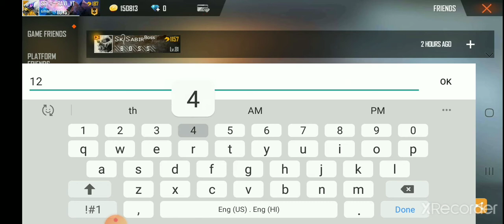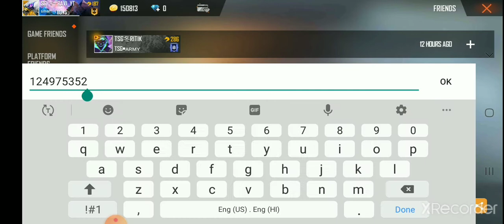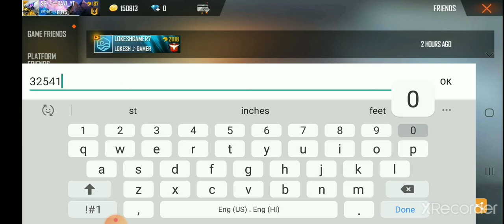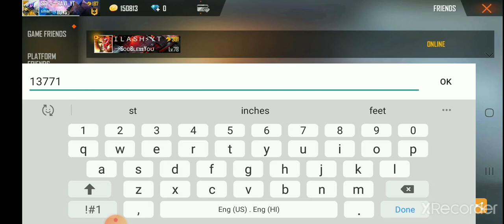INDIAN YOUTUBER FREE FIRE ID \\ TOP USER ID IN FREE FIRE \\AJJUBHAI94 \\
📒note:if you not like my content plz donot unlike and if you are not interested in this topic.then you can live this video and this not my attitude. This just a note from me and if you are interested in this topic you can continue the video
TOP YOUTUBER ID
1}SK SABIR BOSS
2}GYAN SUJAN
3}BILASH YT
4}TSG RITHIK
5}ROMEO
6}AMITBHAI
7}SONEETA
8}LOKESH GAMER
let's meets in next video
Bye